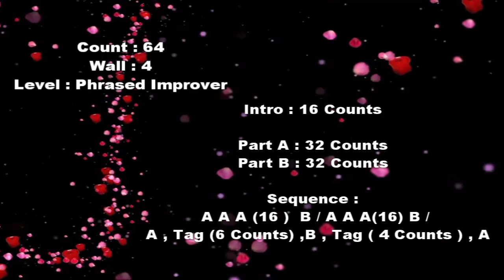I Love My Body Demo & Tutorial 아이러브마이바디 라인댄스 , 화사, 별내동주민자치센터라인댄스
Choreographer : 서희선 ( Russibell Seoh )
Count : 64
Wall : 4
Level : Phrased Improver

Tag 1 : 6 Counts , R Side & Slow Clockwise Hip Roll From R To L For Three Counts , Touch R Next To L , In Place R L
1234 R Side & Slow Clockwise Hip Roll From R To L For Three Counts , Touch R Next To L
56 In Place Step R L

Tag 2 : 4 Counts , Make the numbers 1, 2, 3, and 4 with your right finger.
1234 Make the numbers 1, 2, 3, and 4 with your right finger.

Sequence : A A A (16 ) B / A A A(16) B / A , Tag (6 Counts) ,B , Tag ( 4 Counts ) , A